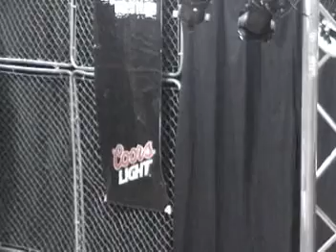ACW SEPTEMBER 26th 2009 HIGHLIGHT VIDEO PART TWO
Featuring Round One of the Historic ACW Championship Lottery Tournament...
See: Mitch Carter, Dallas Murdock, Kay O, Tristan Gallo, Josh FX Evans, Mo'Murda, Joey Kincaide, Mike Shumaker, ACW Owner Jeremy Quinn III, Joshua Michael, Epic, Johnny Blaze, Jesse Williams, Rob ryzin, Buddha, Uncle Mikey, Brandon Bishop, Danger Dean, Father Zane Morris, Broter Hoah, A Felony and more in a Variety of Unique and Brutal matches! Don't Forget about Parts ONE and THREE!!!